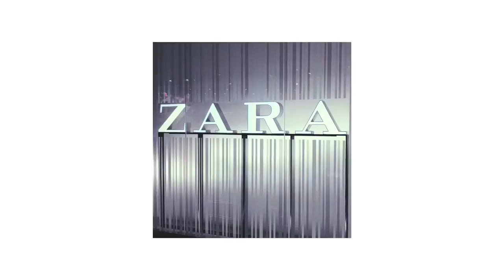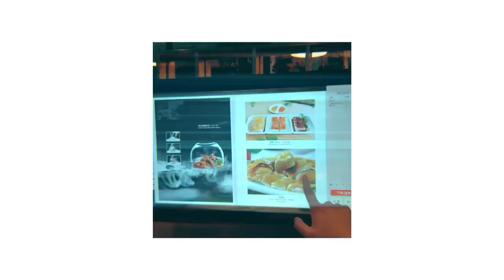Miscellaneous China 2017 vol 2